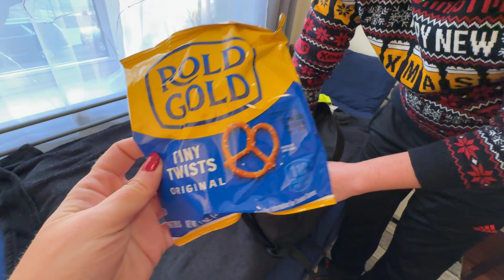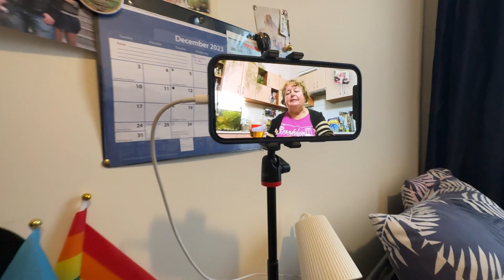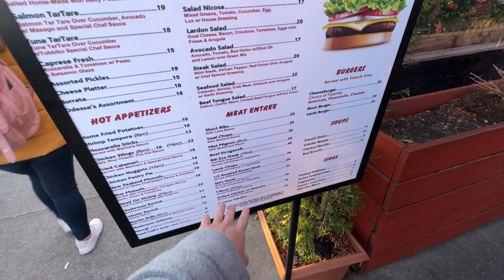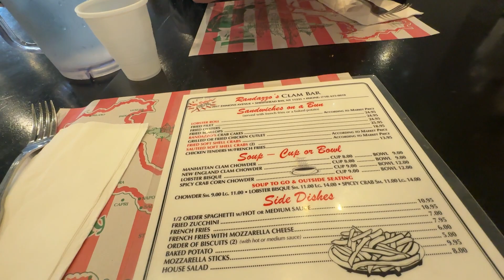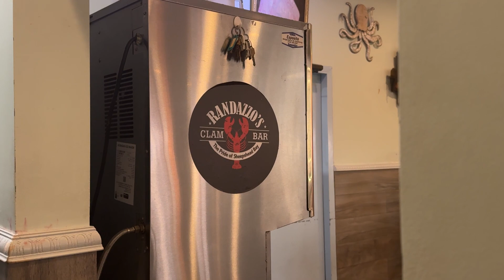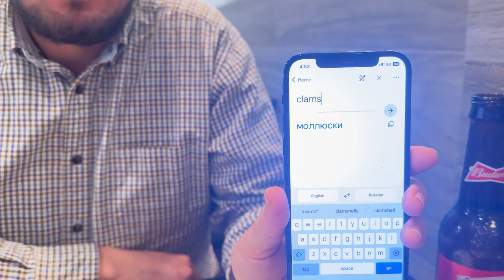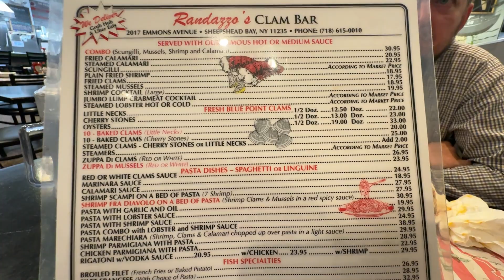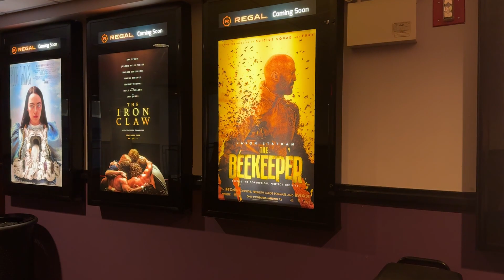Как мы прогуляли первую зарплату от Амазон не на Брайтон Бич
00:27 - Олег пришел с работы
04:21 - прогулка по Эммонс авеню, какие рестораны есть у нас на районе, не на Брайтон Бич
08:11 - бар морепродуктов на заливе, что подают, как на вкус и сколько стоит
17:15 - пошли в кино на рождественского Брюсса Уиллиса и Крепкий Орешек )

Всем привет! Меня зовут Аня, я из Днепра, Украина. Выиграла грин карту в лотерее DV2020 и переехала жить в США в марте 2021. Сейчас живу в Нью-Йорке.

В июле 2023 года ко мне присоединился мой брат Олег, так что будет еще веселее 😉

В комментариях вы можете писать всё, что касается темы моего видео, а вот личные вопросы, советы, рекомендации, пожелании можете отправлять в инстаграм